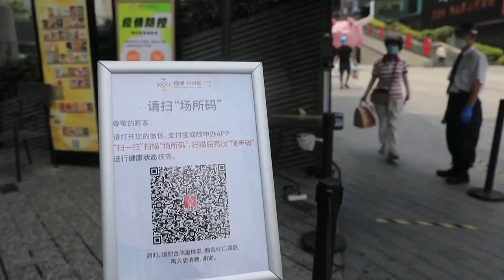Discriminación laboral a infectados en China: "Si tuviste covid, no vengas"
Dos años y medio después de que estallase la pandemia, los trabajadores chinos que han pasado la covid-19 se enfrentan todavía a discriminación a la hora de encontrar un empleo, sobre todo a raíz del reciente brote de Shanghái, el de mayor escala hasta la fecha en el país asiático.

¡Visítenos!